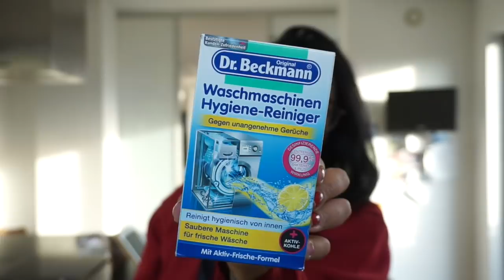Putzmittel für unser Haus / Geheimtipps & Tricks - Dm Putzmittel Haul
Heute zeige ich euch welche Putzmittel ich immer bei dm für unser Haus kaufe, mit Geheimtipps und Tricks wie ihr schnell alles sauber bekommt.

Hier nehme ich euch mit durch unser Wochenende,
ein Baby Haul und noch vieles mehr gibt es für euch zu sehen,

Hier zeige ich euch was es bei uns an einem Sonntag zu Essen gibt, wenn ihr Fragen habt stellt sie gerne in die Kommentare.

20Rosellamia
( 20% auf das gesamte Sortiment )
Ich werde nicht am Verkauf beteiligt

Code: Rosellamia_Set
 gilt auf den großen Mulex Kontaktgrill

Babynest, Handtuch und Spucktücher bei Lulando bestellt:

Equipment:
'neue Kamera: